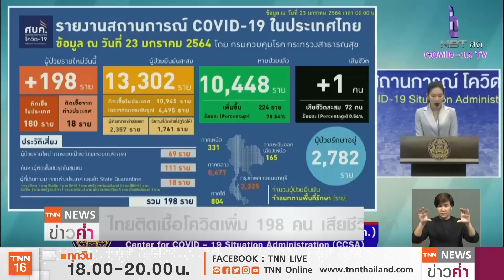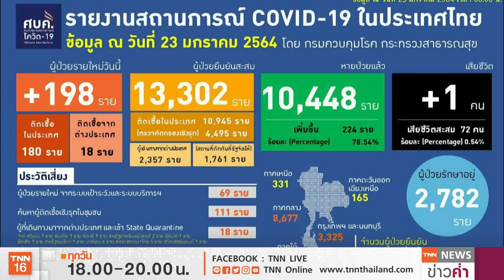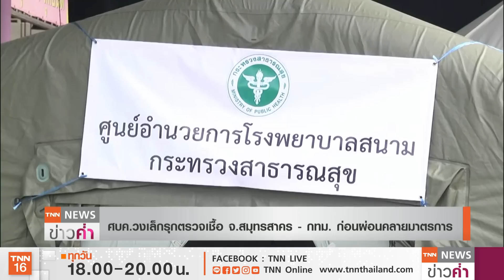เตือน “ทานข้าวร่วมกัน” เสี่ยงติด “โควิด” มากสุด | TNN ข่าวค่ำ | 23 ม.ค. 64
กรมควบคุมโรคเตือนระบุสถานการณ์โควิดในประเทศอยู่ในระดับทรงตัว และมีแนวโน้มไม่เพิ่มขึ้น ขณะที่ในรอบสัปดาห์ที่ผ่านมา (ข้อมูล 23 ม.ค.) ผู้ติดเชื้อรายใหม่ที่เชื่อมโยงกับจ.สมุทรสาคร ยังมีในหลายจังหวัด และยังพบการติดเชื้อในกลุ่มครอบครัว เพื่อนร่วมงาน ซึ่ง กิจกรรมเสี่ยง คือการรับประทานอาหารร่วมกัน ด้านศบค.ชุดเล็กเตรียมปูพรมตรวจหาเชื้อในจ.สมุทรสาครและกทม.ก่อนพิจารณามาตรการผ่อนคลายต่างๆในสัปดาห์หน้า ขณะที่ วันนี้พบผ็ติดเชื้ออีก198คน รวมติดเชื้อสะสม 13,302 คน และเสียชีวิตเพิ่มอีก1ราย รวมสะสมเสียชีวิต72ราย